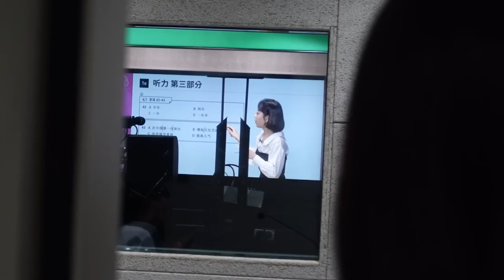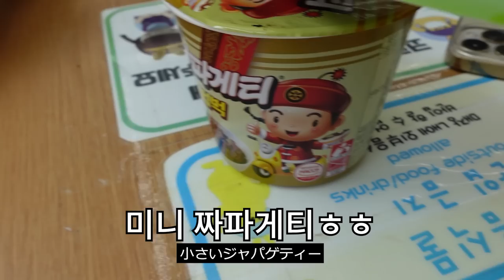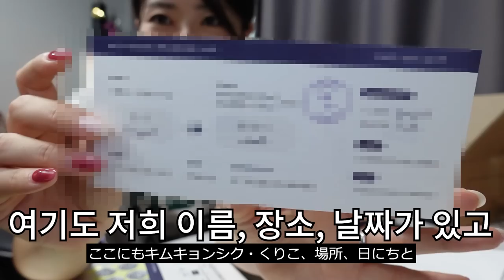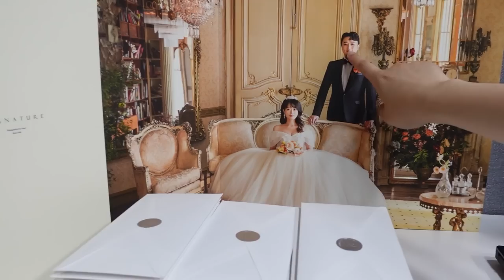한국에 시집온 일본여자가 한국에서 생존하는 방법...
경식군의 살인미소에 중독되어버린
쿠리코의  한국 생활 브이로그

🍪추천영상
-쿠리코에게 프로포즈